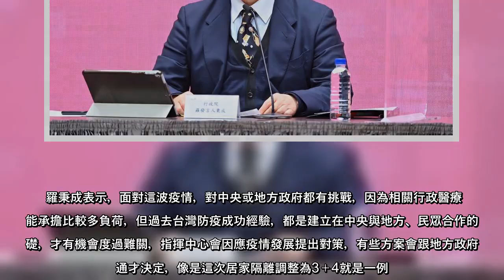本土疫情持續擴散，台北市長柯文哲近日拋出軟性封城規畫，引發討論。行政院發言人羅秉成今天表示，防疫作法應該要全國一致，且據「傳染病防治法」第37條規定，疫情指揮中心成立期間，依指揮官指示辦理，若地方有特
本土疫情持續擴散，台北市長柯文哲近日拋出軟性封城規畫，引發討論。行政院發言人羅秉成今天表示，防疫作法應該要全國一致，且據「傳染病防治法」第37條規定，疫情指揮中心成立期間，依指揮官指示辦理，若地方有特殊
本土疫情持續擴散，台北市長柯文哲近日拋出軟性封城規畫，引發討論行政院發言人羅秉成今天表示，防疫作法應該要全國一致，且據「傳染病防治法」第37條規定，疫情指揮中心成立期間，依指揮官指示辦理，若地方有特殊